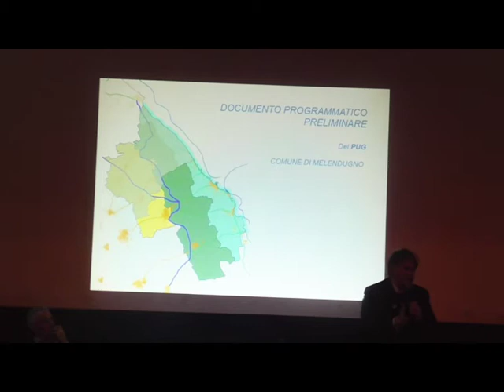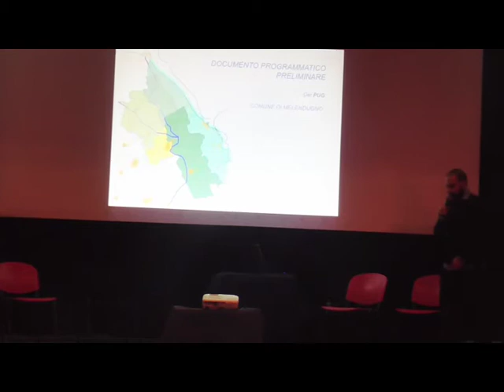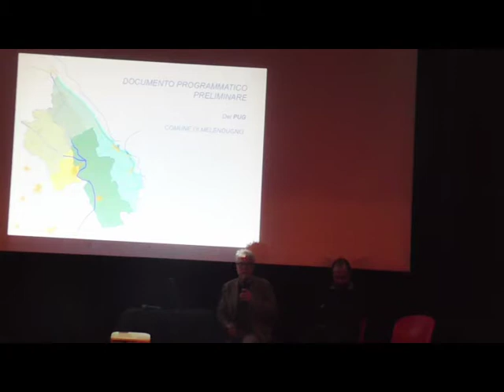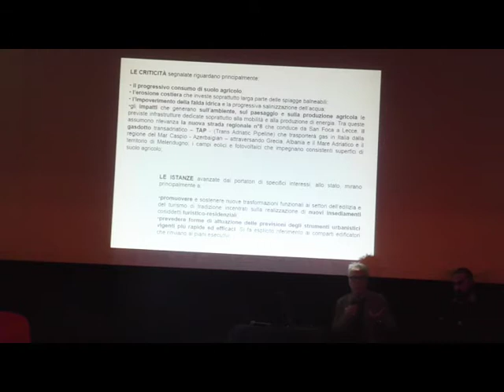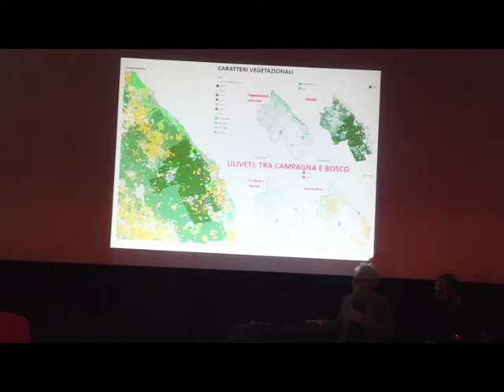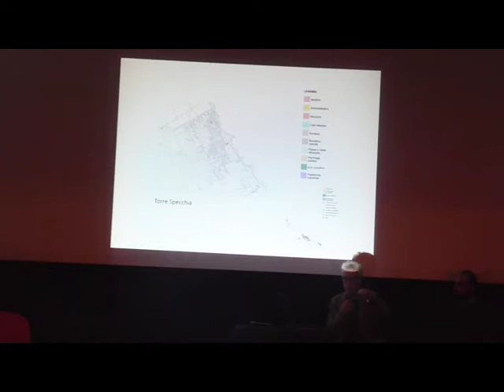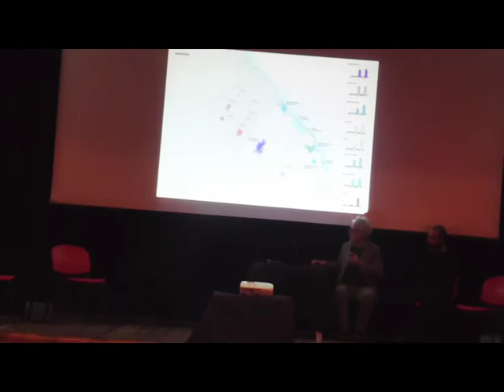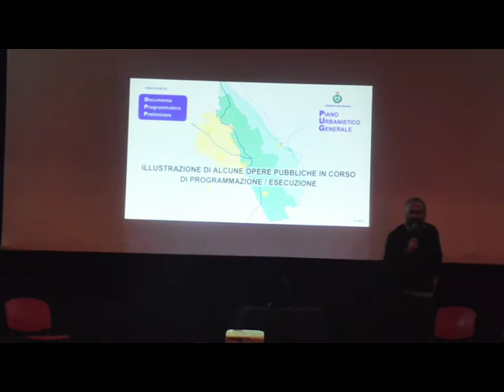INCONTRO MELENDUGNO PUG